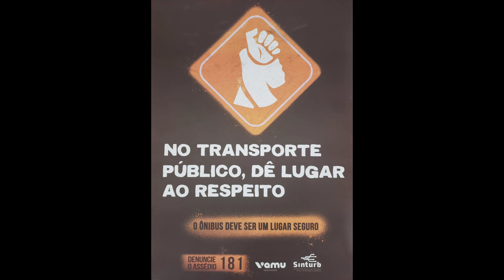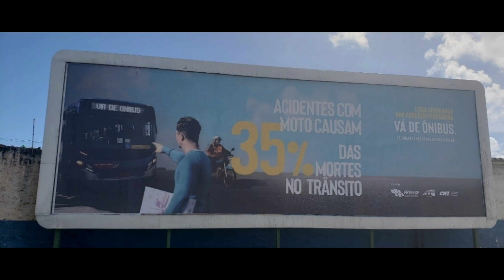MARCOPOLO TORINO 2007 NA REFORMA.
Marcopolo torino euro 5 montado no chassis Mercedes Benz OF 15.19/52  com tecnologia de pós tratamento de gases de escape Blue tec 5 SCR (REDUÇÃO CATALÍTICA SELETIVA DE NOX)ARLA 32 agente redutor líquido automotivo, o número 32 refere-se ao nível de concentração da solução de ureia (32,5%)em água desmineralizada atua no sistema de exaustão como agente redutor de emissões de óxido de nitrogênio (NOx) compartilhe o vídeo e deixe o seu like 👍 fiquem com Deus 🙏